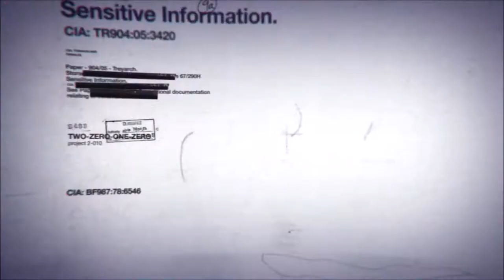Summit 37-1 Black Ops 1 using the Commando (Saved Theater Film)